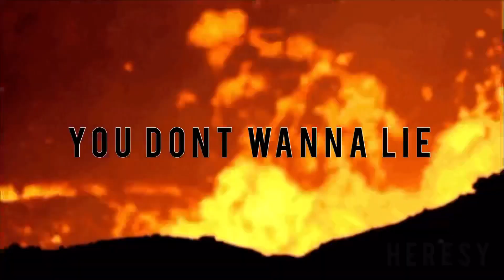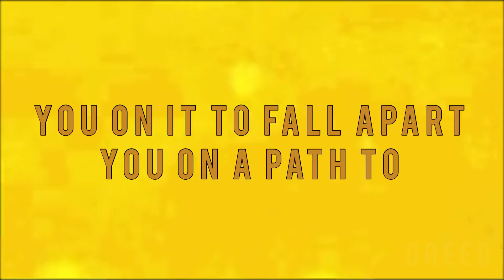Istasha - Hesitation is the feet HD Lyrics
Album: Swallowing Centipedes

Lyrics:

[Chorus]
Body temp when it's 40 below
I'm the same when their Hell's soaked in snow
Spine full of tiny legs, I'm in debt
Invade my brain like cordyceps go
I run that pace, new distance
Ears ring new sounds, I listen
New tech, insert in my veins
AI replace new systems

[Verse 1]
Flow into my head, osmosis
Erode everlong, everyday psychosis
Plain view, hate
Run away, like evade you
Bite ceramic, ampules, fakе tooth
Sip cyanide K 'til you unalive
When you itching for abyss, thеn it's hard to find
Say you dead but holding back, you don't wanna lie
Taking one step on the path, then you cut 'em out

[Bridge]
Pull up with the mask off
Pour that gas like NASCAR
Light up with the stove, tie the rope
And now it's blastoff

-put y'all up on game. There's three places in this world that you can stay for free. The fuck out my business, the fuck out my way, the fuck out my face. I'm talking about rent free

[Verse 2]
X in Hoxandamnobe new days
When I'm running that ritual out of site, no grace
Got a deal with the devil, replace it
A new face looking back into space
Reflecting a goner, hide your honor
Bitch, you wanna play it, I could rewind, hit pause
I'ma nail it like any tail on my ass, I need crosses
Hide you with the marble, your part a stone how you stalling
You on it to fall apart, you on a path to grow moss, yeah

[Verse 3]
White cap hell, that's the bottom
Hold my needs so I can sell 'em
Ego death, that's the model
All for free, I sold myself, or so I said
R-I-P to the parts I crave
Hard to be when they start to fade
Blade to my face like Denji
Appendix painted away to blend in